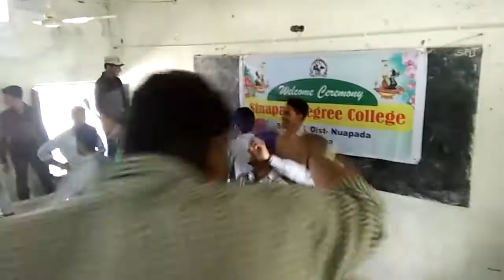Sinapali college welcome ceremony 2017-18